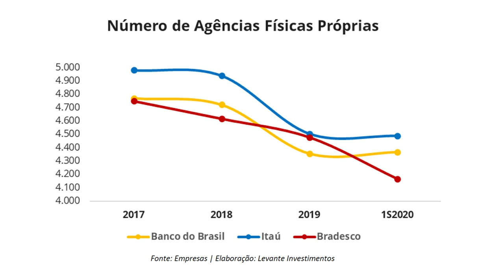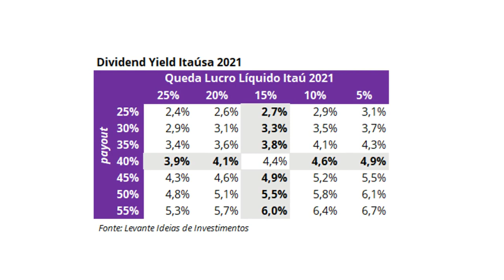Dividendos Itaúsa (ITSA4) - O que esperar para 2021? | FINANPRÁTICA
Por mais que nesse ano de 2020 os dividendos dos grandes bancos e também da Itaúsa (ITSA4) foram drasticamente reduzidos pelo Comitê de Político Monetária como uma forma de preservar o crédito no país devido à pandemia, a história para 2021 pode ser mais positiva pros grandes bancos, principalmente para a Itaúsa que é a holding controladora do banco Itaú que provavelmente distribuirá em dividendos o dobro da taxa de juros (Selic) atual.

Entenda tudo isso e mais detalhes nesse vídeo e também no relatório da Levante Investimentos disponível gratuitamente no primeiro link acima.

Atenção: O conteúdo deste canal é somente de caráter informativo. Não tem como intuito recomendar, sugerir e indicar nenhum tipo de investimento, sendo de única responsabilidade do espectador a tomada de decisões e os consequentes riscos.